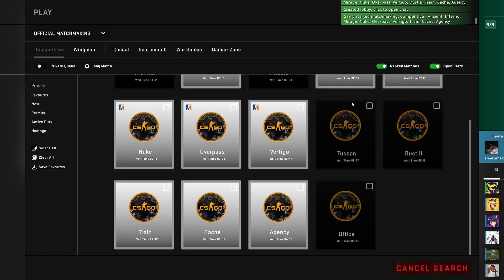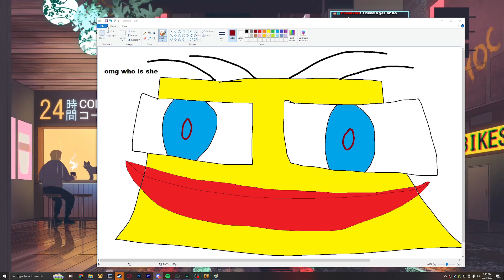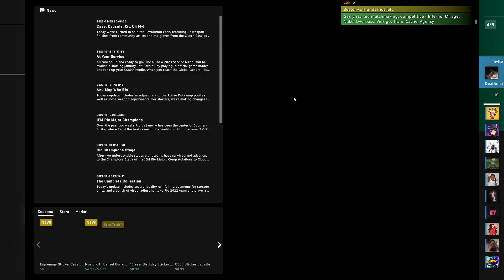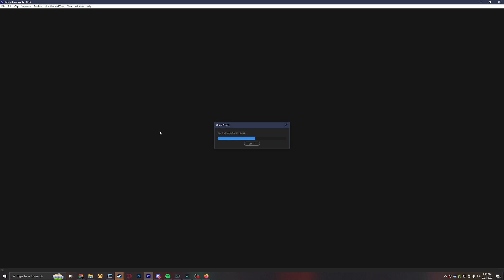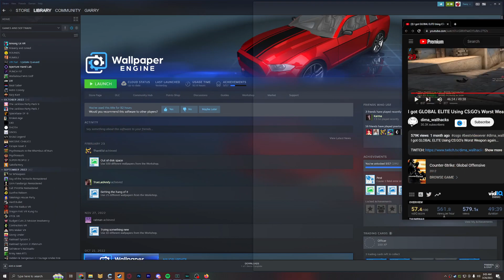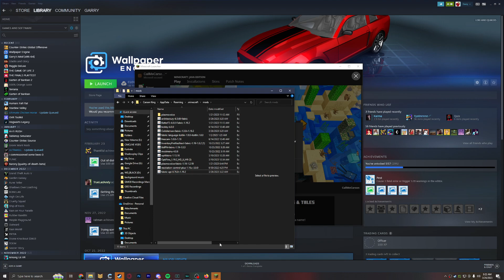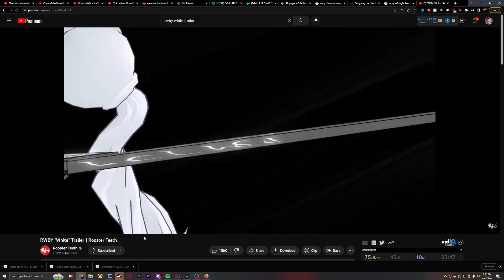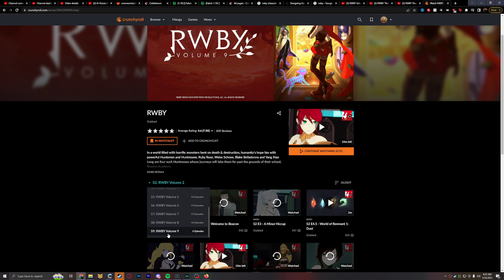omg who is she